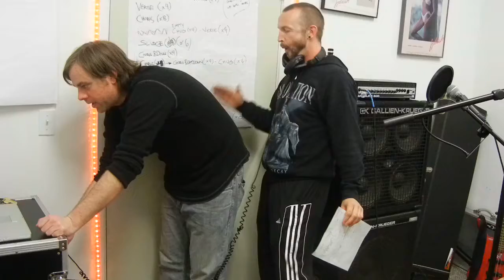Secret Violation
JB attempts to drive it home!